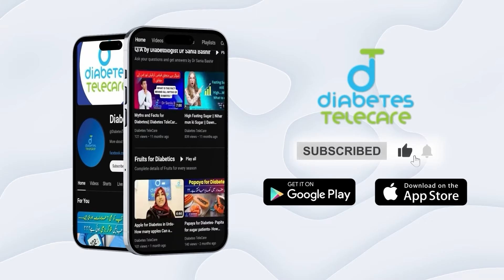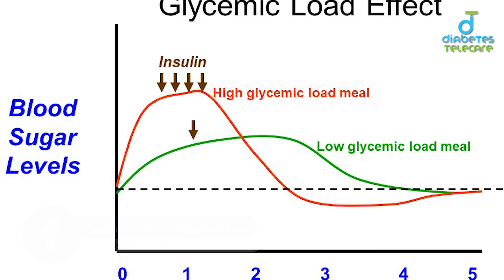Radish for Diabetics - Mooli for Sugar patients - Dr Sania Bashir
Mooli (Radish) for Diabetes | Benefits, Nutrition, and How to Include in Your Diet

In this video, we explore the **amazing benefits of mooli (radish)** for diabetics! Did you know that mooli is a **non-starchy, low-calorie vegetable** packed with nutrients that help control blood sugar levels? It’s also high in **fiber**, making it perfect for managing weight and improving digestion—both crucial for diabetes management.

- Health benefits of mooli for people with diabetes
- How mooli helps regulate blood sugar and blood pressure
- Potential drawbacks and who should consume it in moderation
- Nutrition facts and serving sizes for diabetics
- Easy ways to add mooli to your diet

Whether you’re looking to improve your diet or just curious about the health benefits of mooli, this video has you covered!